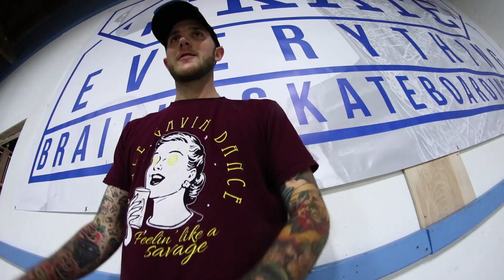FETTY IS FINALLY BACK!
It's not a Fetty video without at least one fall! Finally we got Fetty back on the Braille Army Channel! This time, he tackles a new trick on the Braillehouse Mini Ramp!

SKATE SUPPORT

CLIPPED

slow motion

top videos

Thanks,

Aaron Kyro